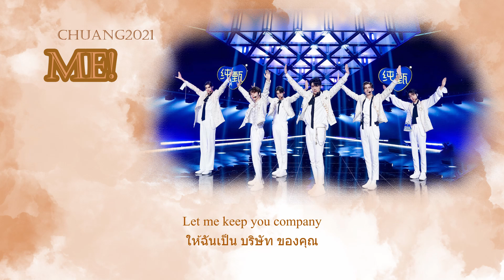[แปลไทย]ME!-CHUANG2021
Chinese Song Name:ME!
Chinese Singer:CHUANG2021
Title:CHUANG2021